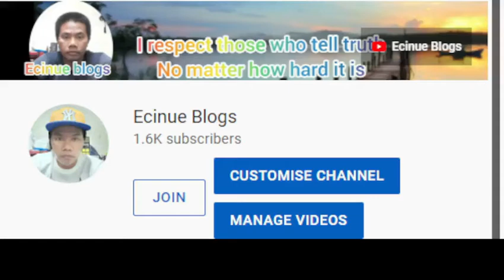CORDORA..lulutang ka sa sariling dugo mo..